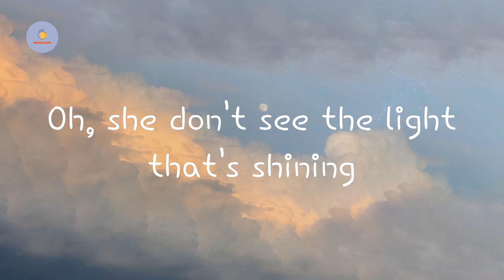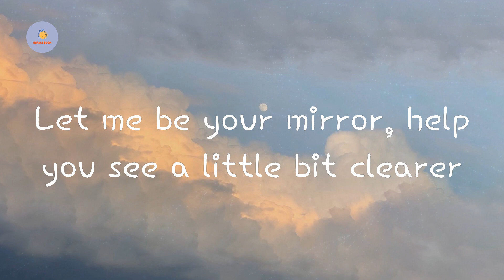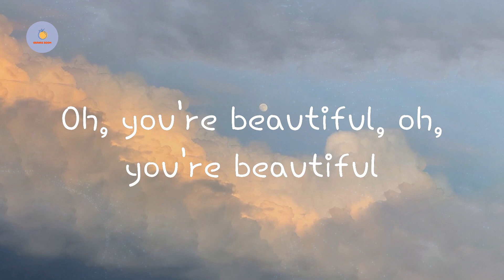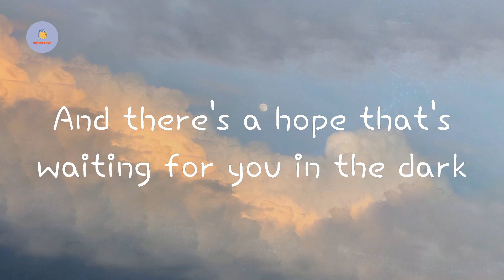Alessia Cara - Scars To Your Beautiful (Lyric Video)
Scars To Your Beautiful  Alessia Cara lyrics

Lyrics Scars To Your Beautiful:

'Cause cover girls don't cry after their face is made
Oh-oh, oh-oh
And you don't have to change a thing, yhe world could change its heart
Oh, oh
Oh-oh, oh-oh
No better you than the you that you are (no better you than the you that you are)
No better life than the life we're living (no better life than the life we're living)
No better time for your shine, you're a star (no better time for your shine, you're a star)